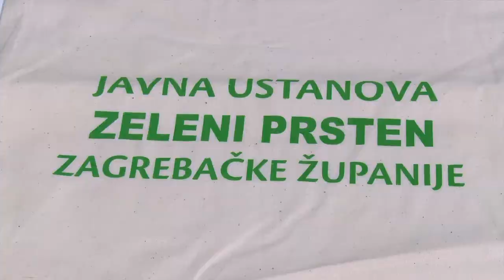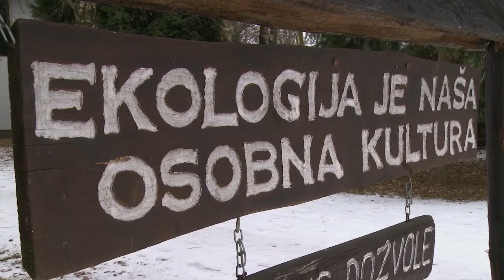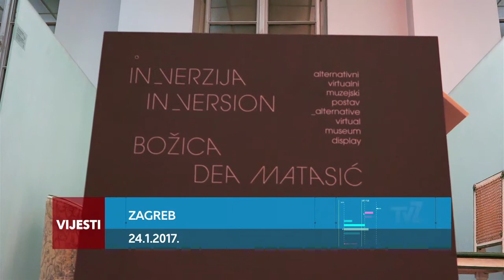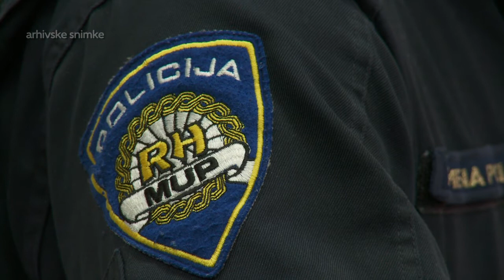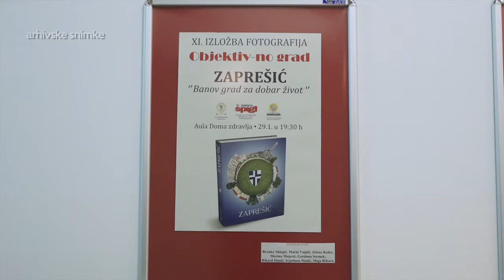Televizija Zapad - Vijesti 27.01.2017.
U vijestima pogledajte:

Treba li hraniti ptice tijekom zime?

Zaprešički kuglači putuju na utakmicu sezone.

Virtualna izložba Božica Dea Matasić.